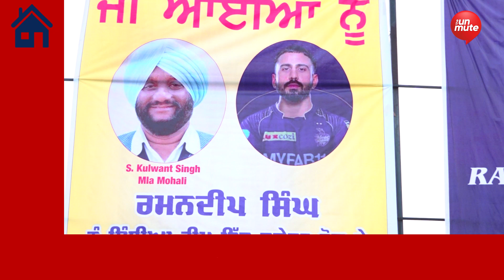ਰਮਨਦੀਪ ਸਿੰਘ ਭਾਰਤੀ ਕ੍ਰਿਕਟ ਟੀਮ 'ਚ ਹੋਇਆ ਸਲੈਕਟ | The Unmute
ਰਮਨਦੀਪ ਸਿੰਘ ਭਾਰਤੀ ਕ੍ਰਿਕਟ ਟੀਮ 'ਚ ਹੋਇਆ ਸਲੈਕਟ
 ਲੰਮੇ ਸੰਘਰਸ਼ ਤੋਂ ਬਾਅਦ ਹਾਸਿਲ ਹੋਇਆ ਮੁਕਾਮ

For Latest news and updates, log on to:
For the latest news and updates, do visit our: